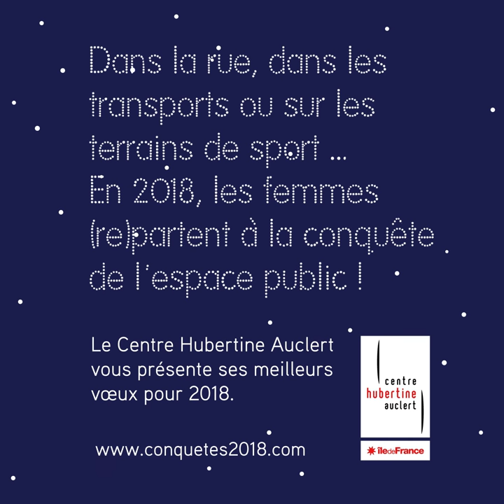En 2018, les femmes (re)partent à la conquête de l'espace... Public !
Dans la rue, dans les transports ou sur les terrains de sport...